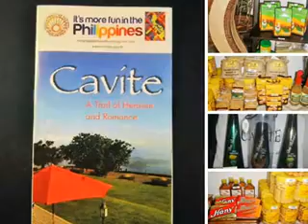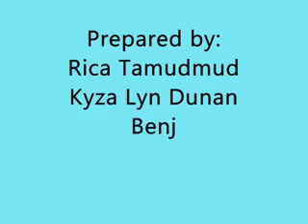Region IV A BSE-English 1 Camiguin Polythecnic State College